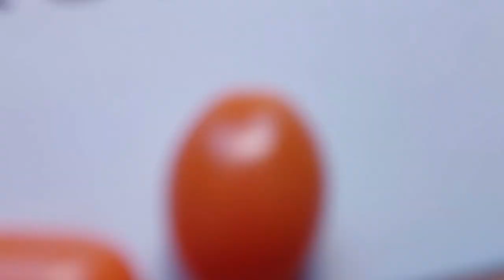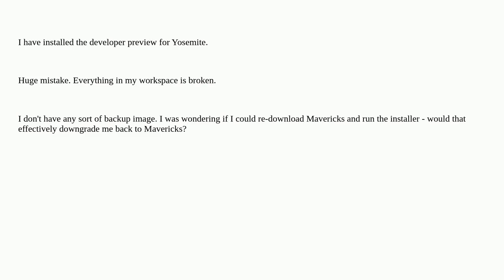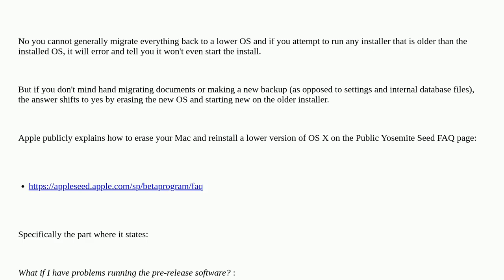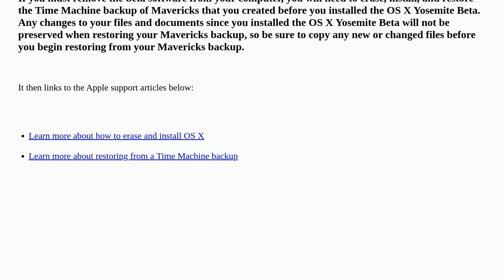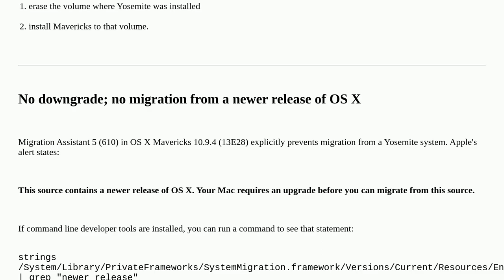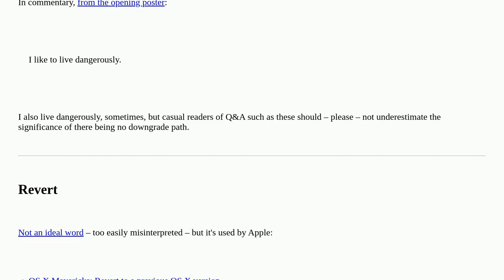Apple: Can I downgrade to Mavericks after installing Yosemite (beta/developer preview)?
Can I downgrade to Mavericks after installing Yosemite (beta/developer preview)?

A special thanks goes out to the community

  macos